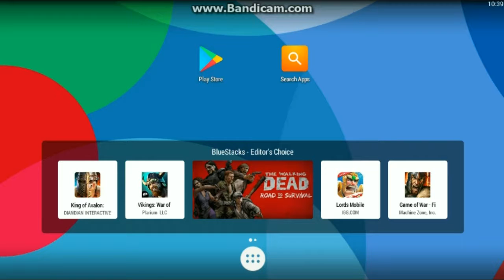Clash Of Clans!!!!!!!